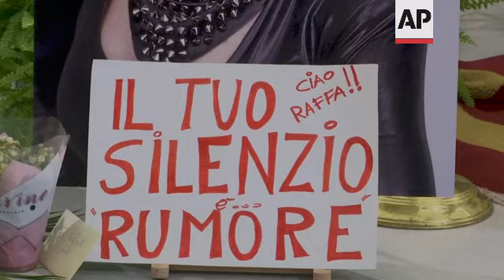Mourners pay tribute to Italian entertainer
(8 Jul 2021) Hundreds of Italians paid homage Thursday to the legendary entertainer Raffaella Carra as she lay in state at Rome's City Hall.
Carra died on Monday at the age of 78 after a long illness.
For decades she was one of Italy's most popular television stars, known as the Queen of Italian TV.
With her energetic presence and forceful singing voice, the performer was a beloved, longtime staple in the early decades of the state broadcaster.
With sexy costumes and earthy lyrics, Carra was credited with helping Italian women be more confident in themselves.
She was also considered an icon for gay fans.
"She was the mother of us all", said Carra fan Marco Stacchi as he lined up outside City Hall to pay a final tribute to the star.
Her funeral will be held in Rome on Friday.